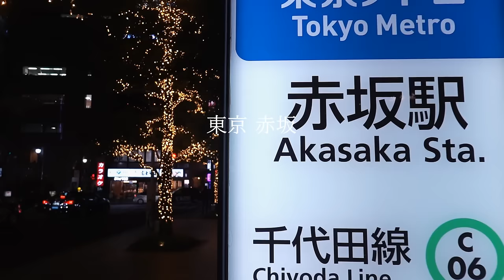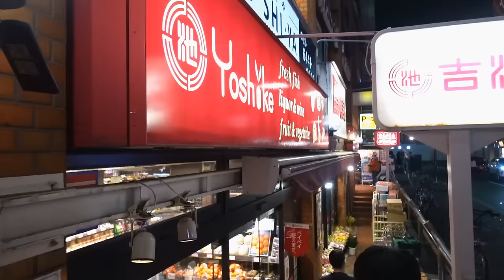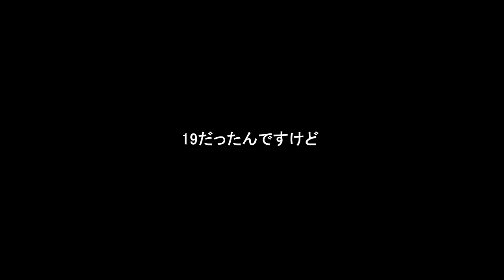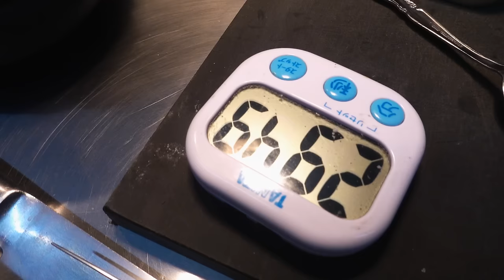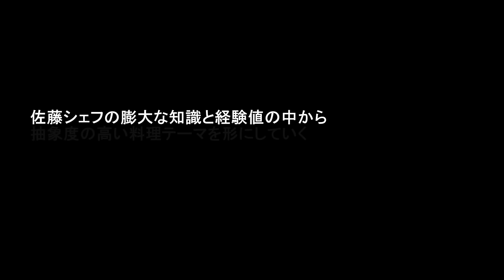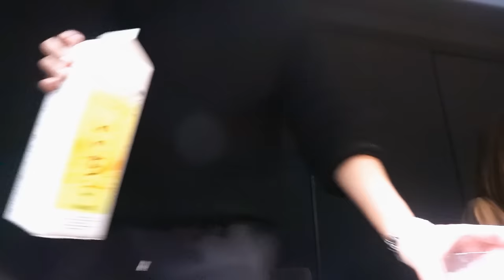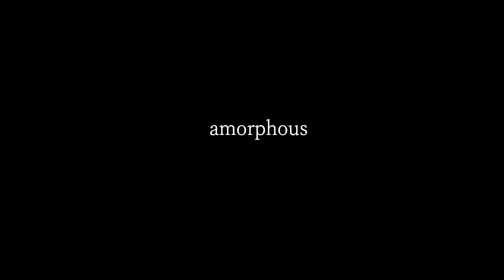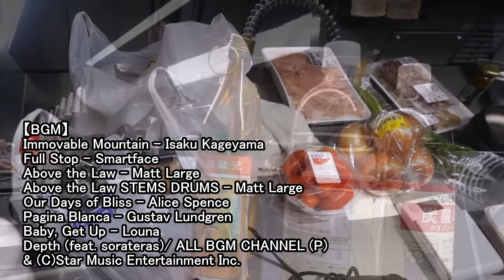【究極の6品】果たして凄腕シェフは即興で何でも作れるのか！？驚異の無茶ブリ企画！【アモルファス】【イノベーティブフュージョン⑤】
【概要】
あまたの食材を発酵させ、レストランの至る所で仕込み続ける鬼才 佐藤幸大シェフが、全国を食べ歩くグルメYouTuber 品川イッコーからの挑戦状に挑む！

【具体内容】
6人の参加者が、はじめに今食べたいものを1人1品提案する。
シェフと一緒にスーパーに買い物に行きます。
その提案に対し、手際よく本当に料理を提供することができるのか。

食べ歩き好きが集う、IKKO'S FILMSオンラインサロンの会員が、食べたい料理とはどのようなものか！？
食いしん坊のお腹をそのタイミングで満たす前代未聞のグルメ企画！

Overview
Chef Kodai Sato, a prodigy who continues to ferment and prepare a variety of ingredients throughout his restaurant, takes on a challenge from YouTuber Ikko Shinagawa, who is a gourmet foodie who travels the country!

Contents
The six participants will first suggest one dish each that they would like to eat now.
They go shopping at a supermarket with the chef.
Can he serve the dish really skillfully in response to the suggestion?

What kind of dishes do the friends of IKKO'S FILMS, a group of food lovers, want to eat!
An unprecedented gourmet project to satisfy the hunger of foodies at the right time!

【イノベーティブフュージョン①】LA CASA DI Tetsuo Ota (ラ・カーサ・ディ・テツオ オオタ)

【イノベーティブフュージョン③】LA CASA DI Tetsuo Ota (ラ・カーサ・ディ・テツオ オオタ) 2022年 春：

【イノベーティブフュージョン④】LA CASA DI Tetsuo Ota (ラ・カーサ・ディ・テツオ オオタ)

【イノベーティブフュージョン⑥】LA CASA DI Tetsuo Ota (ラ・カーサ・ディ・テツオ オオタ)

【BGM】
Immovable Mountain - Isaku Kageyama
Full Stop - Smartface
Above the Law - Matt Large
Above the Law STEMS DRUMS - Matt Large
Our Days of Bliss - Alice Spence
Pagina Blanca - Gustav Lundgren
Baby, Get Up - Louna